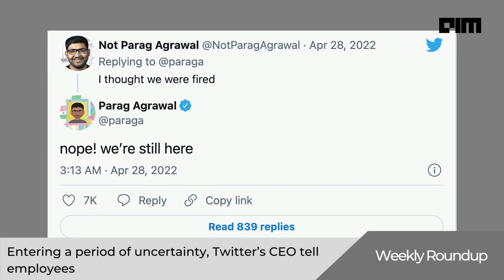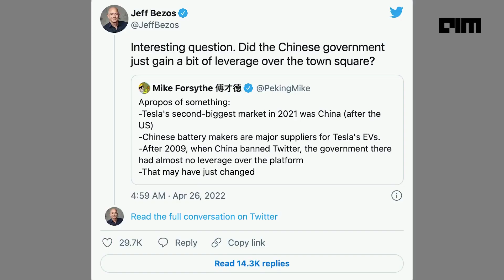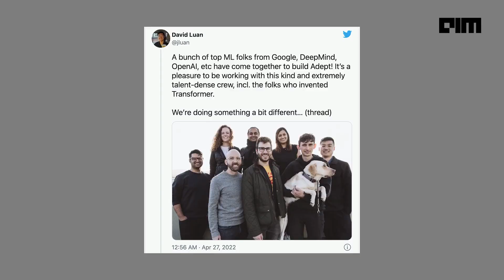The Weekly Roundup - Top AI & Data Science News This Week | 1st May 2022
Jeff Bezos ignites China conspiracy theory as Musk seals Twitter deal,  EU introduces new law, mandating big techs to reveal their algorithms, Meta to open its first physical retail store in California, Pentagon gets a new AI Chief and more from this week's update.